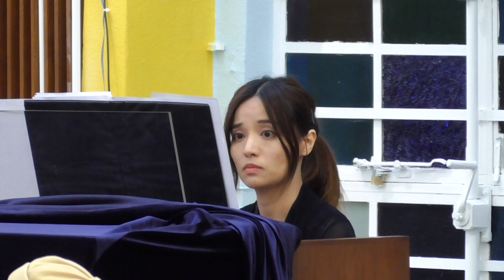Wolfgang Amadeus Mozart: Missa Brevis in F Major, K. 192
2023香港聖詠節節目
Programme of 2023 Hong Kong Hymnos Festival

0:00 Kyrie
3:15 Gloria
8:13 Credo
14:05 Sanctus - Benedictus
17:25 Agnus dei

女高音 Soprano: 葉葆菁 Yuki Ip
女中音 Mezzo-soprano: 連皓忻 Carol Lin
男高音 Tenor: 譚天樂 Alex Tam
男中音 Baritone: 林俊 Albert Lim

小提琴 Violins: 許榮臻、許智健 Mark Hui, Hui Chi-Kin
大提琴 Cello:王爾琪 Erica Wong
低音大提琴 Double Bass: 周慧怡 Chau Wai-I
小號 Trumpets: 歐俊傑、周煒松 Kevin Au, Tommy Chow
定音鼓 Timpani: 雲維華 Ivan Wan
管風琴 Organ: 林芍彬 Anne Lam

香港中文大學合唱團
The Chinese University of Hong Kong Chorus
指揮 Conductor: 朱振威 Leon Chu

01/12/2023
中環聖若瑟堂 St Joseph's Church, Central